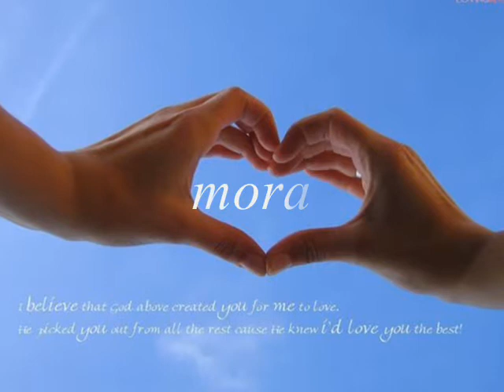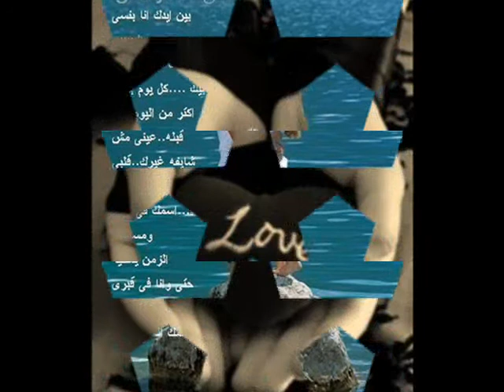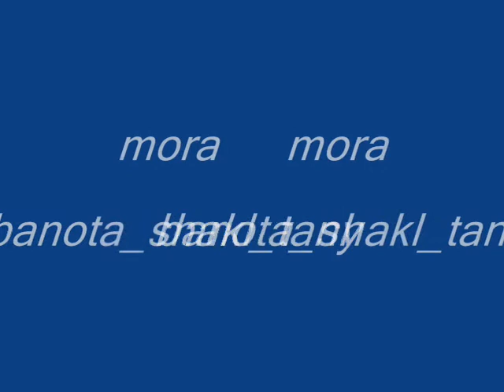بحس بيه.wmv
mora